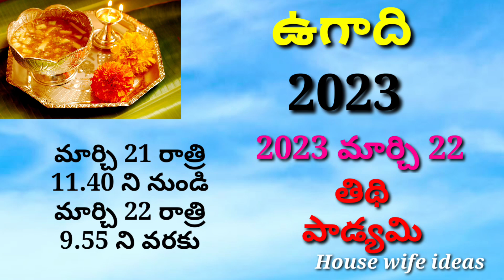Ugadi 2023 date | ugadi 2023 date in telugu | 2023 ugadi eppudu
Ugadi 2023 date | ugadi 2023 date in telugu